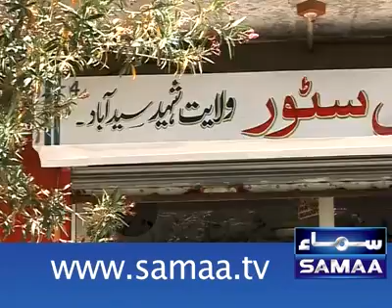Utility Inauguration PKG